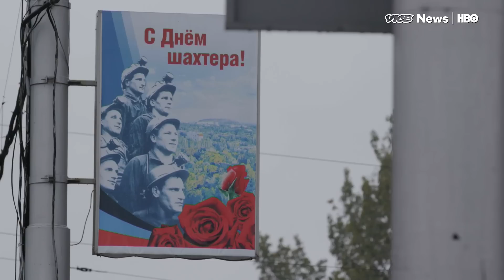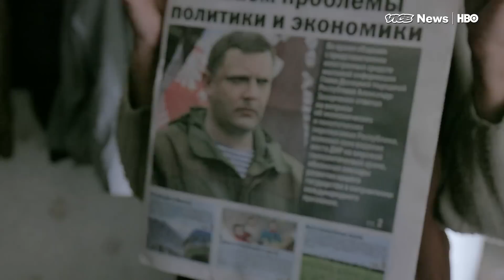Inside The DNR, The Russia-Backed Region Clashing With Ukraine (HBO)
The simmering war in east Ukraine saw a large-scale escalation last weekend, with five Ukrainian soldiers killed and more than 20 wounded, after separatist militants tried to take over army positions.

While fighting is picking up on the front, Jake Hanrahan visited the separatist Donetsk People's Republic (DNR) to see how the breakaway region is trying to establish government, and to meet the people living under their rule.

This segment originally aired Dec. 19, 2016, on VICE News Tonight on HBO.